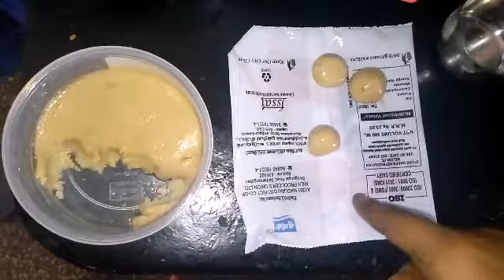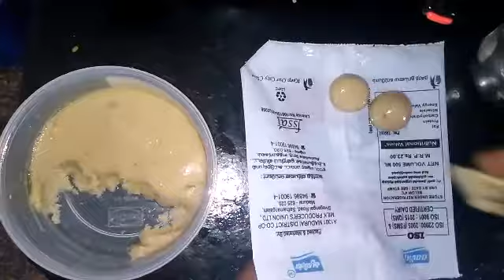குழந்தைகளுக்கான சத்தான குதிரை வாலி அதிரசம் /Barnyard millet Athirasam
RawRice -1/2 cup
Kutiraivali arisi -1/2 cup
Jaggery - 1/2 cup
Water
Ghee
Oil
South indian festival sweet athirasam
kutiraivali arisi athirasam
soft athirasam
Easy and healthy athirasam in tamil
குதிரைவாலி அதிரசம்